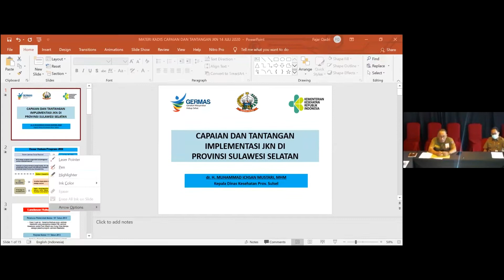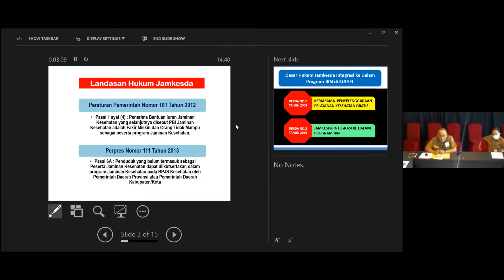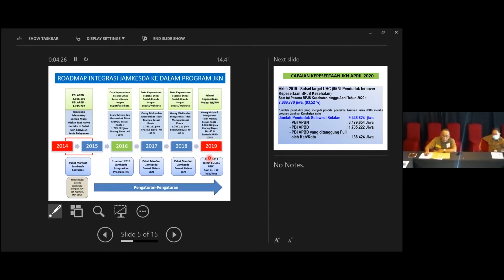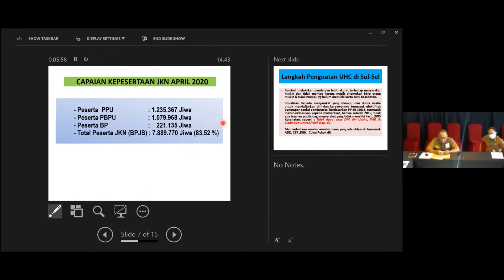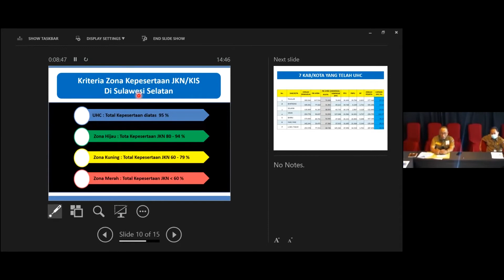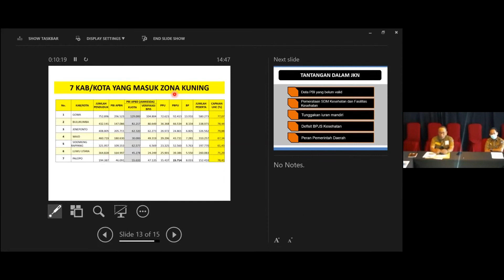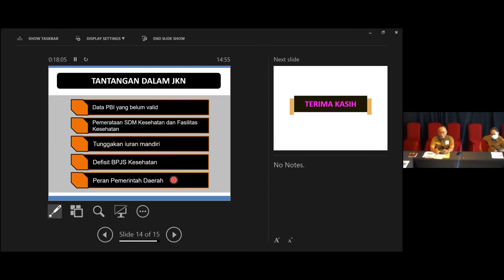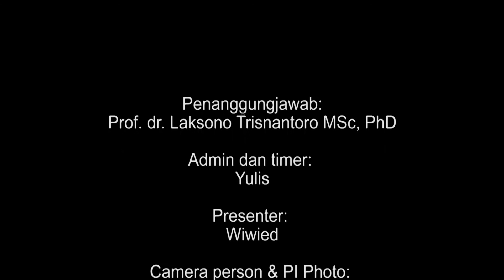Capaian dan Tantangan Implementasi JKN di Provinsi Sulawesi Selatan